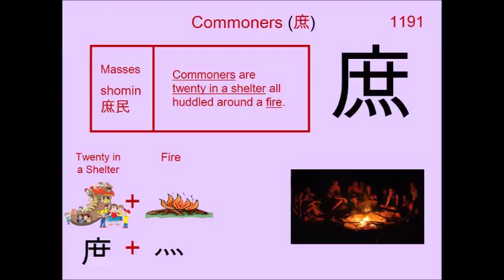Chinese Character 庶 Commoners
1191. 庶 Commoners : Japanese Kanji (Chinese character) composed of:
Twenty in a Shelter = ( 广 Shelter + 廿 Twenty )
Radical : 灬 Fire

Readings
On: ショ

Phonetic: ? (?)

commoner, all, bastard